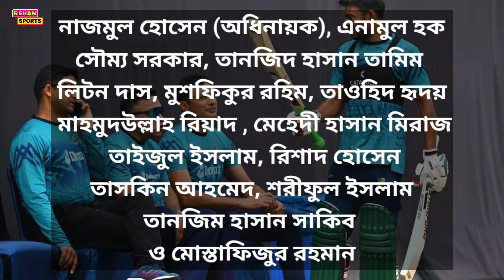শ্রীলঙ্কা সিরিজে বাংলাদেশের স্কোয়াডে একাধিক চমক | কেনো নেই সাকিব-হাসানরা | ফিরেছেন রিয়াদ-তাইজুল